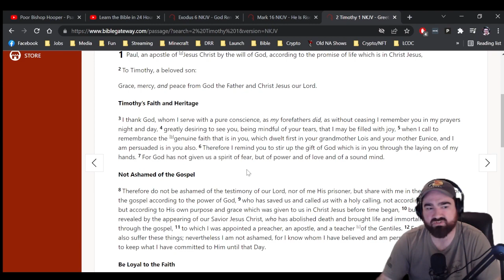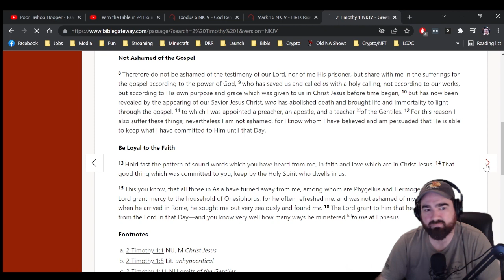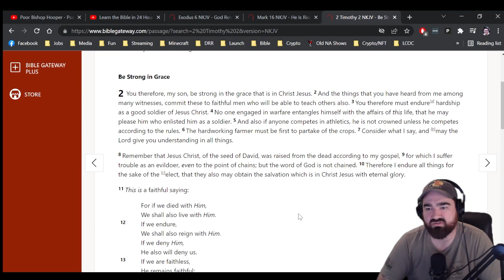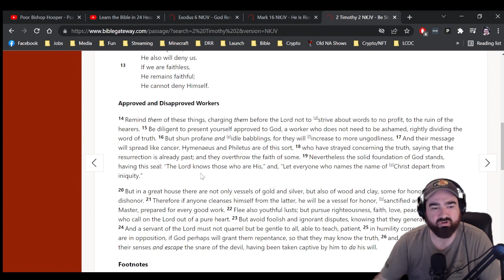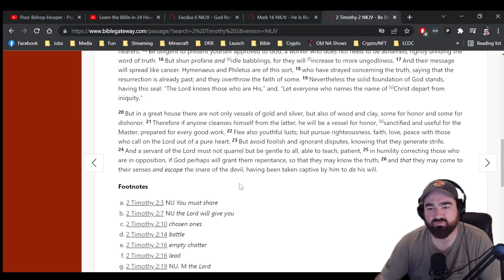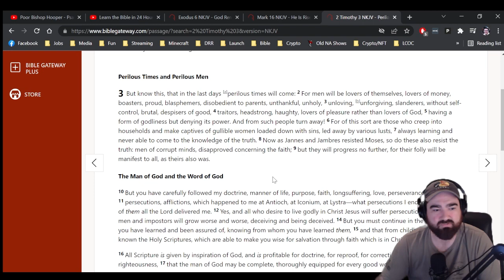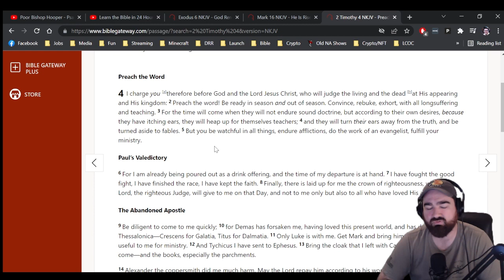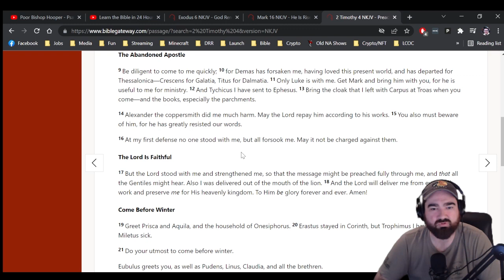2 Timothy Chp. 1 to 4